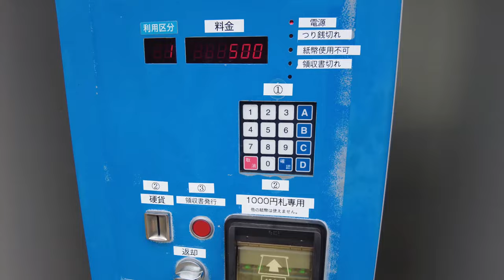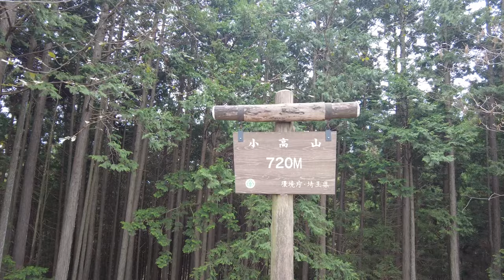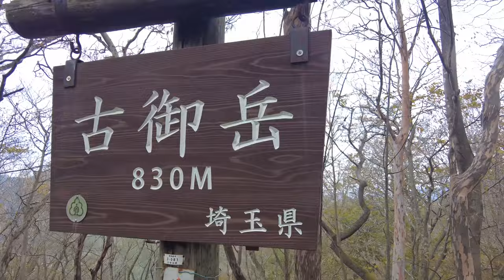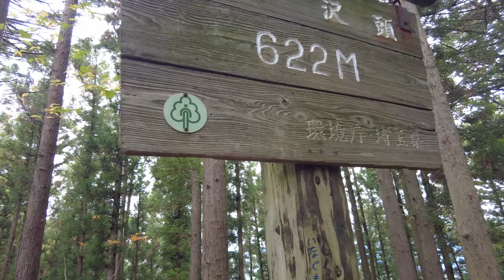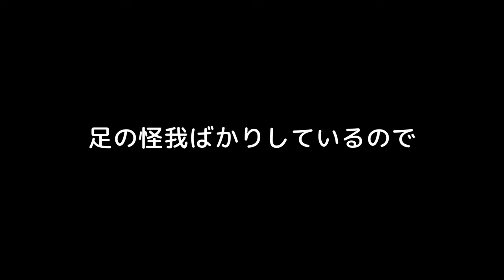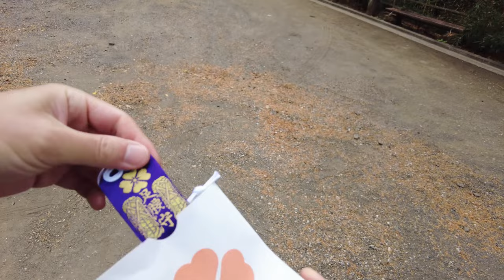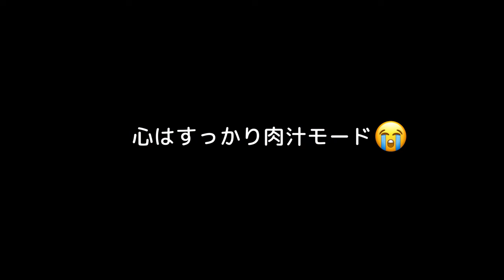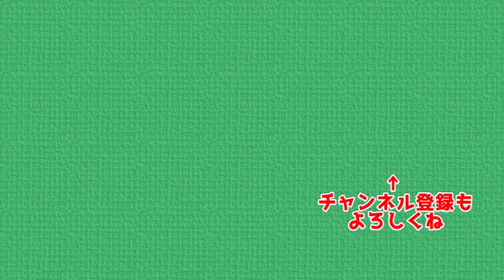正丸駅から伊豆ヶ岳そして子ノ権現へ 王道コースを久々に満喫してみた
今回は久々に伊豆ヶ岳・子ノ権現に行きたいと思います
足の怪我も徐々に回復してきましたので
定番コースのこちらで試し歩きしたいと思います

正丸駅 → 正丸峠 → 小高山 → 五輪山 → 伊豆ヶ岳 → 古御岳 →
高畑山 → 中ノ沢ノ頭 → 天目指峠 → 子ノ権現 → 浅見茶屋 → 吾野駅
の順に歩いていきます